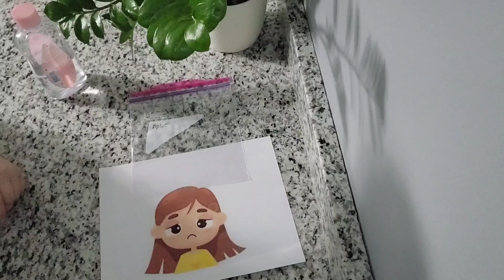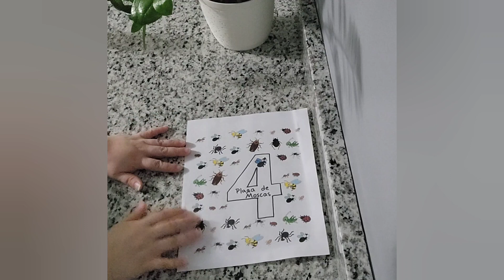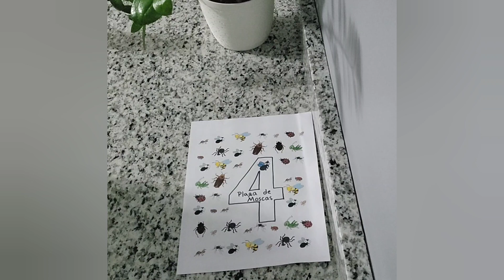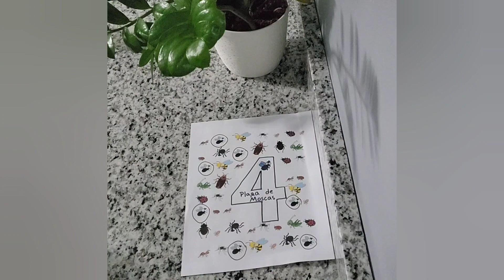plaga de piojos y moscas